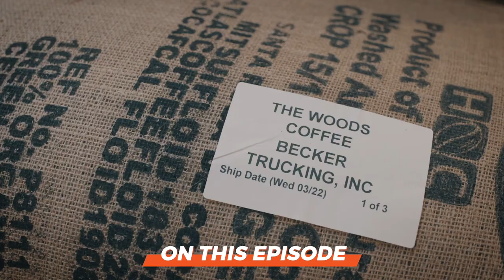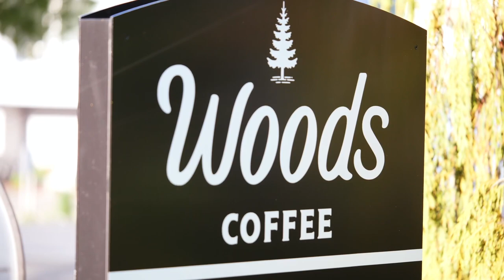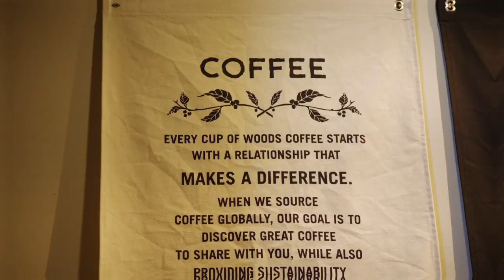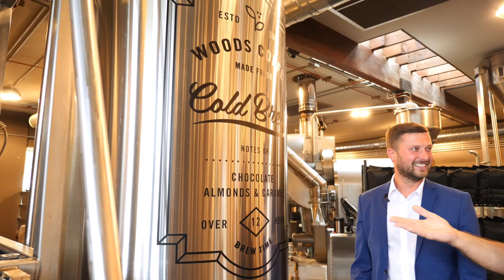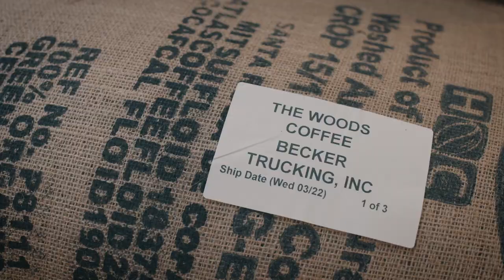How to Open a Coffee Shop (And Scale it to 19 Locations!) Pt. 2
Looking to open a coffee shop? In the second part of this interview, Wes shares more practical advice on starting a coffee shop business and scaling it to 19 locations.

Wes started the first Woods Coffee cafe with just $23,000. In the 18 years since, he’s turned this one location into a 19-store chain—and grown his initial investment into millions.

Wes Herman is an award-winning entrepreneur. He started his first business at just 21 years old, and proceeded to purchase or start 7 more on his way to heading a coffee shop empire. Along the way, he overcame setbacks including a near-fatal illness and a year-long prison sentence that led to financial ruin. Learning from these challenges helped him reach the business success he enjoys today.

One thing he emphasizes is the importance of PLAN, which is his method for growth that’s both fast and sustainable in the long-term.

The knowledge and tips Wes shares aren’t just for people in the coffee business. You can apply these practices in any kind of company to help it reach its full potential, whether you’re just starting out as an entrepreneur or have your own chain of stores already.

Has this interview given you helpful insights into how to open a coffee shop?

Resources:
- Start or Grow Your Business with UpFlip Academy
- Find Out More About Wes' Coffee Business

Timestamps:
0:00 Intro
1:08 Approach To Scaling
5:25 Snack Mark-Up and Best Seller
6:42 How To Start A Chain Of Coffee Shops
8:21 Importance of WIFI
9:33 Hiring and Managing Staff
11:29 Process Of Preparing Cold-Brewed Coffee
13:29 How To Stay Competitive
17:07 Scaling As Business Grows
17:45 What’s Next For Woods Coffee
20:01 Outro